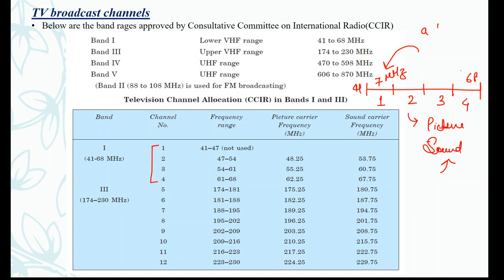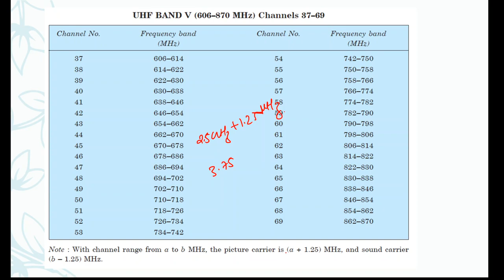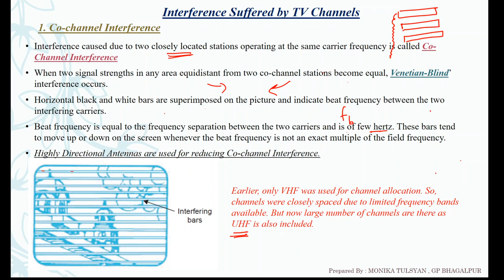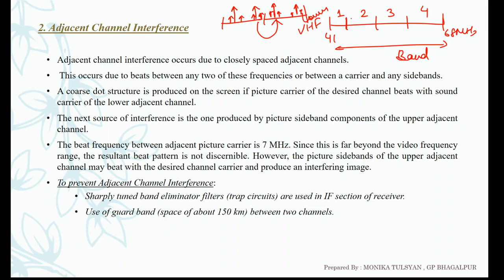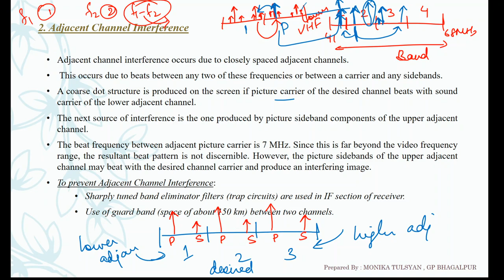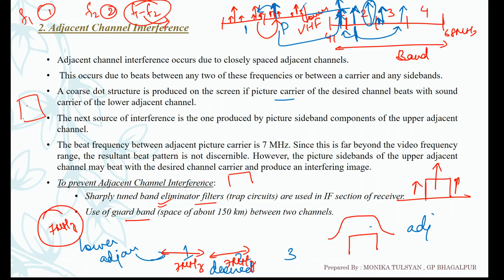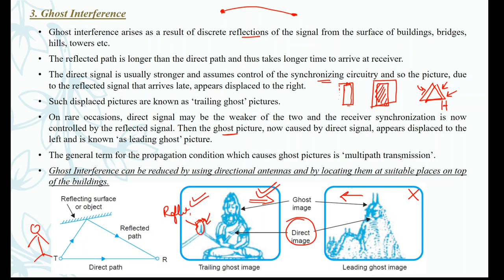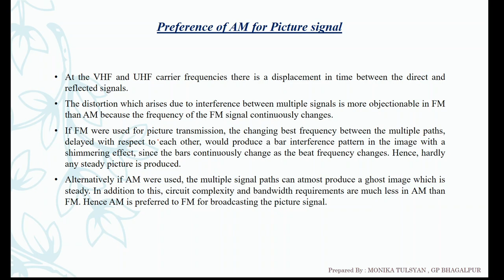Television Engineering Module 3 Lecture 4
Interference in TV Channels: Co-channel, Adjacent and Ghost, TV Broadcasting channel list